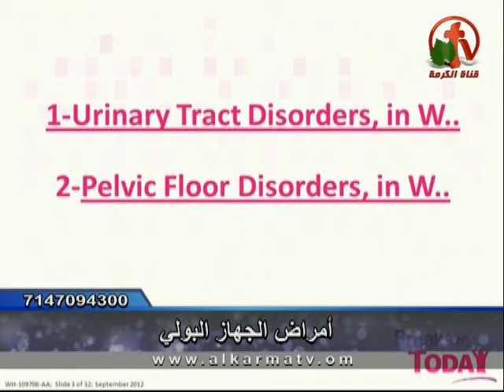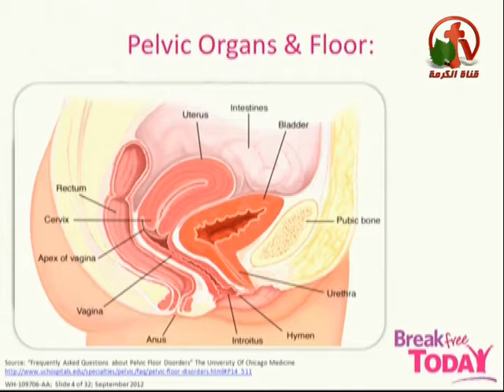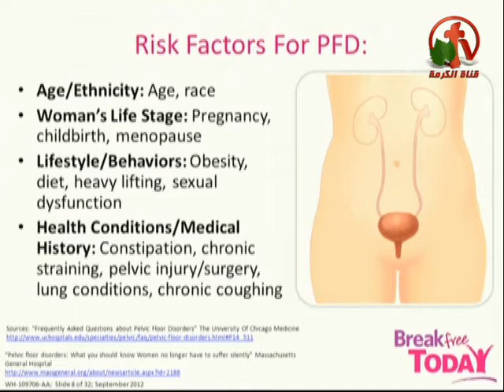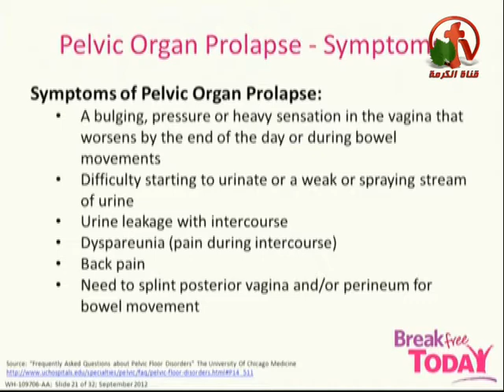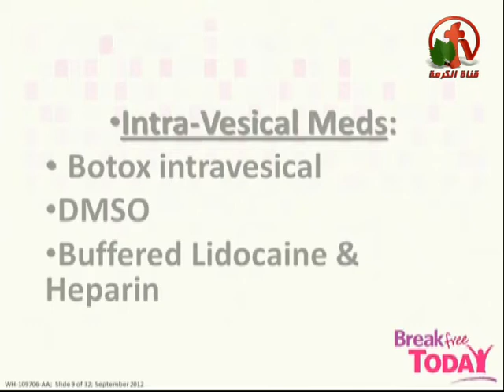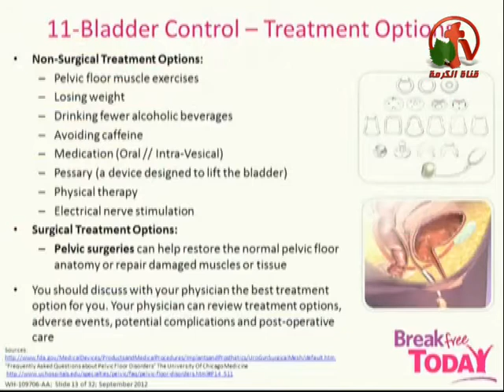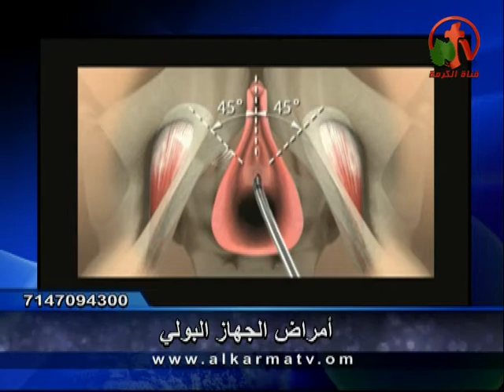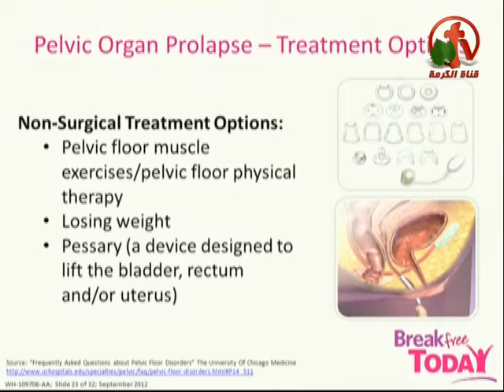مشاكل الجهاز البولي - نحو عالم أفضل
حلقة مباشرة من قناة الكرمة 3 أبريل 2013
أعداد وتقديم: الأخت مرفت فوزي
ضيف الحلقة: الدكتور ريمون سليمان